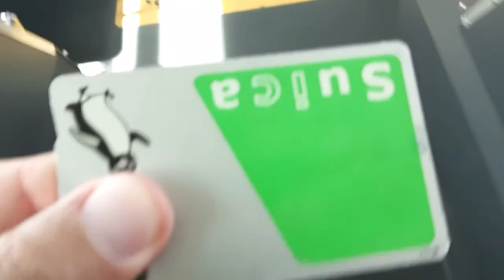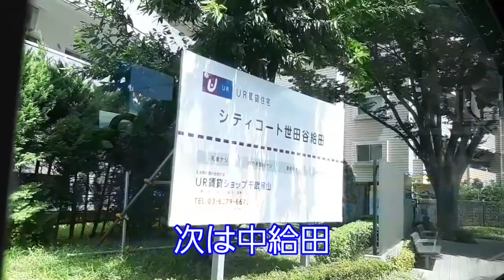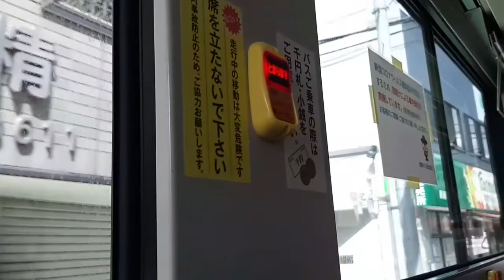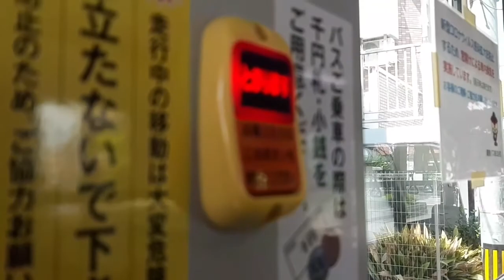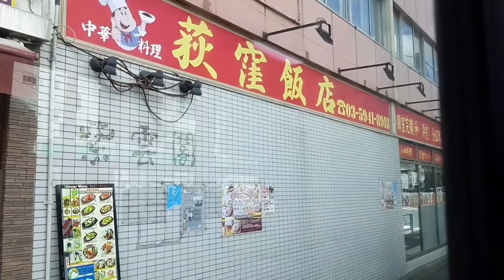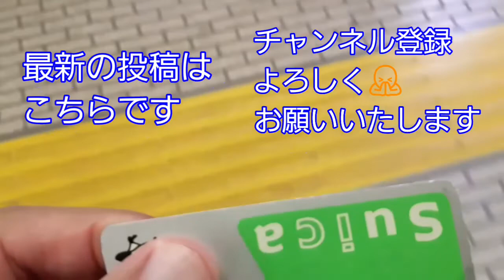【路線バス車窓】関東バス 荻58系統 北野→荻窪駅南口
関東バス　荻58系統　北野から荻窪駅南口までの左側車窓です

【バス路線を歩く】関東バス荻58系統　荻窪駅南口から北野も合わせてご覧いただけますと幸いです